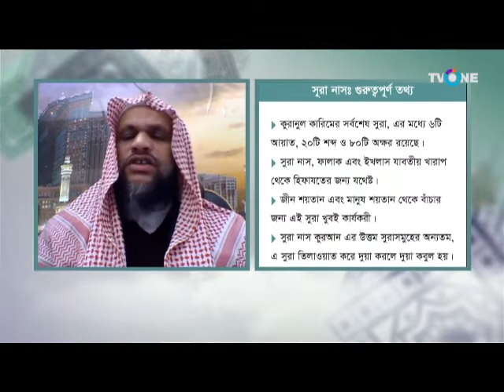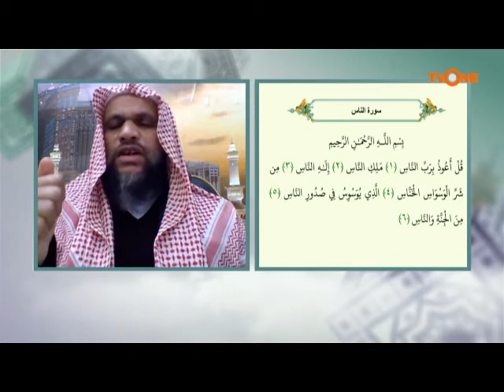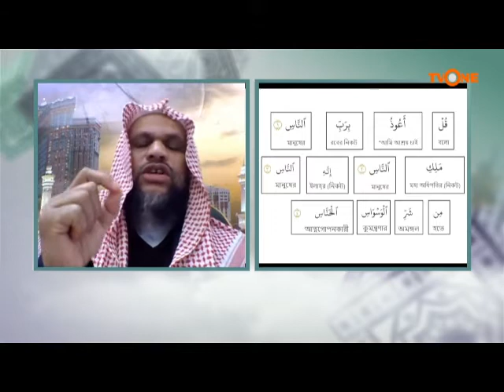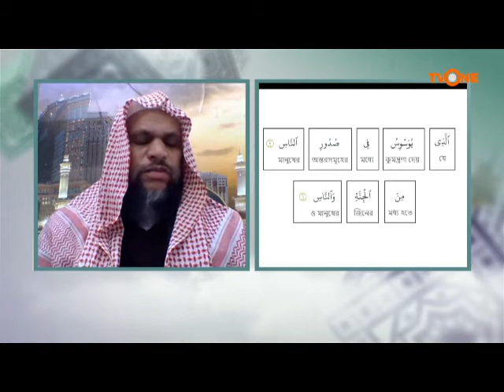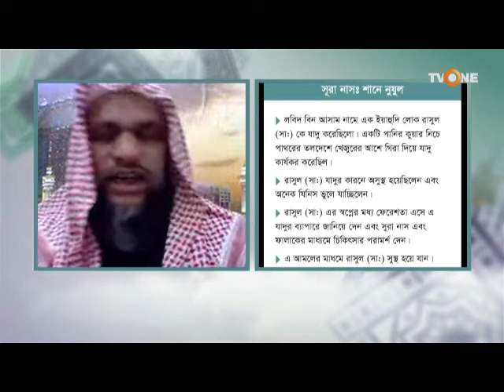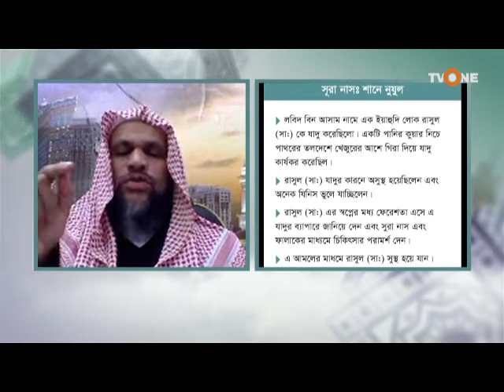QURANER SHAOGAT 01 FEBRUARY 2021